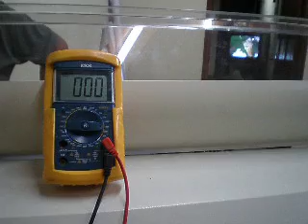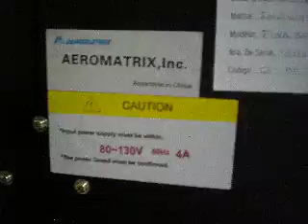Medicion voltaje Fina 320A Pixel .AVI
Fina 320A Numero de Serie 3311UYH810003
Cliente: Pixel  Distribuidor: Acricolor
Medicion de voltaje a la entrada del plotter. Se encontraba errada